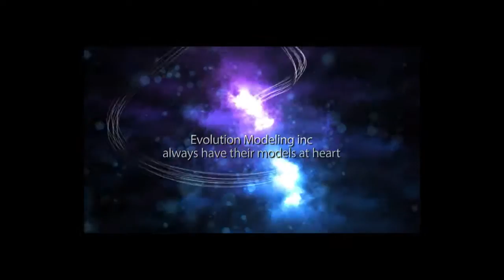E.MODELING INC. Ads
EVOLUTION MODELING INC. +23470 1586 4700